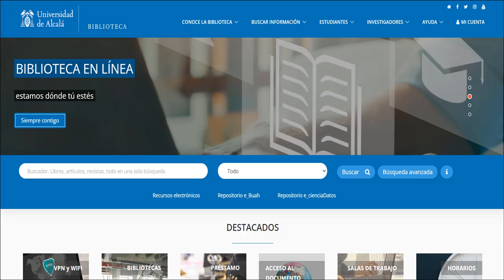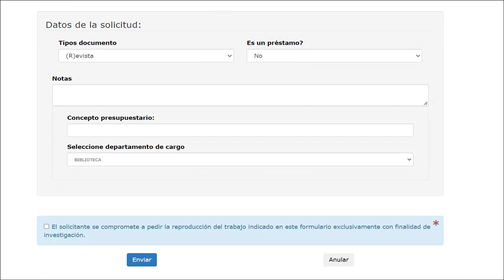Acceso al Documento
Acceso al Documento es un servicio de la Universidad de Alcalá que tiene como objetivo conseguir documentos, originales o reproducciones, que no se encuentren en los fondos de la Biblioteca de la UAH y proporcionar fondos propios a las Instituciones que los soliciten.